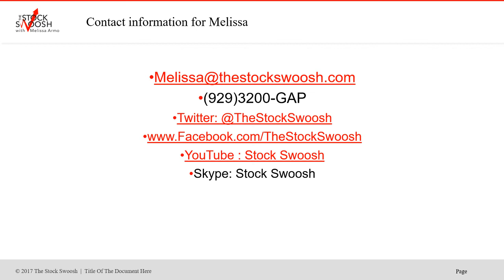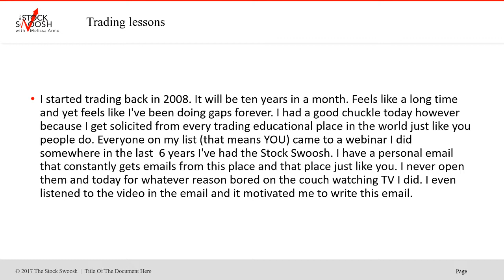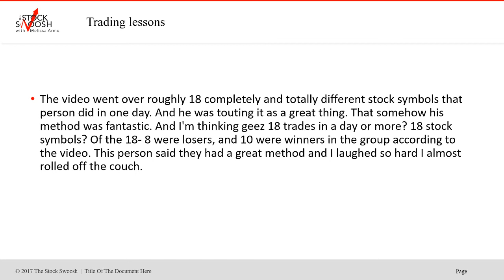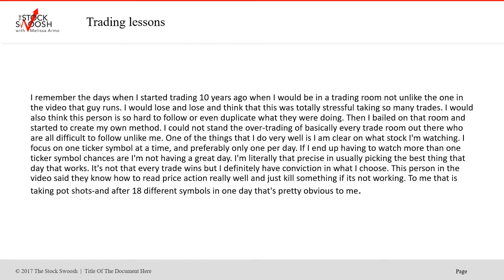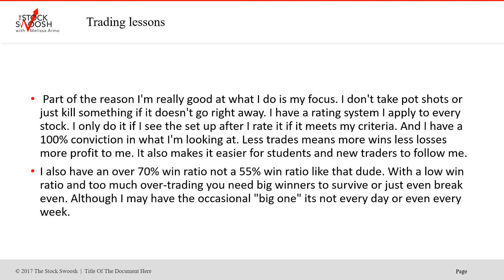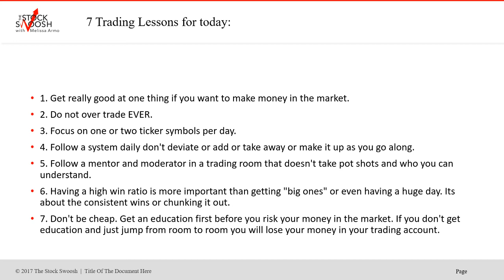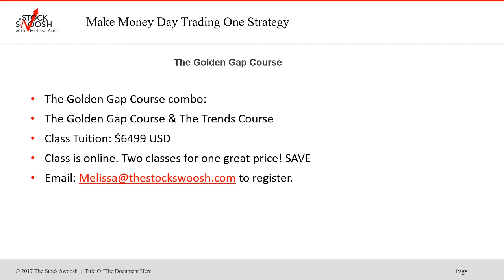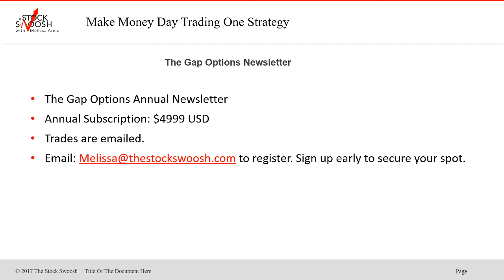7 Trading Lessons For Today